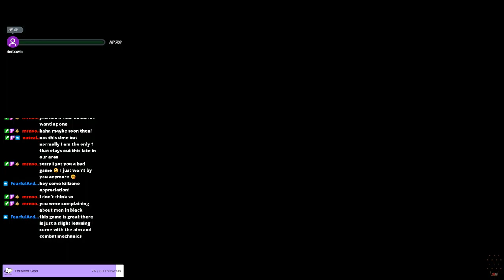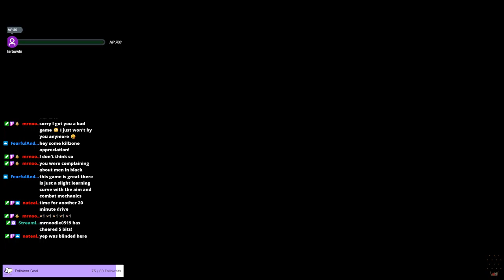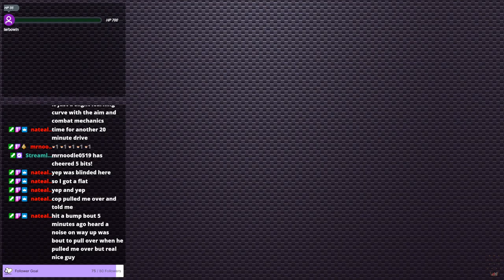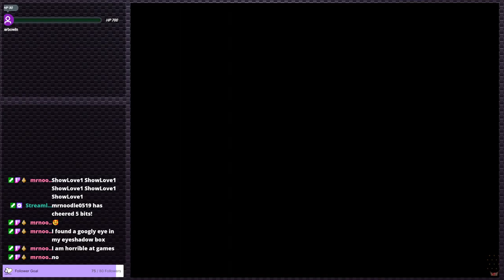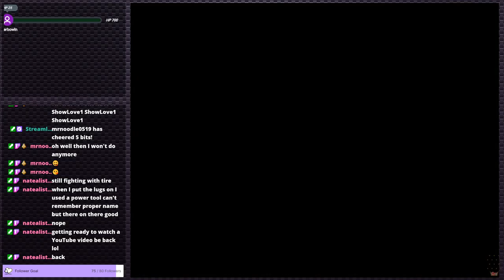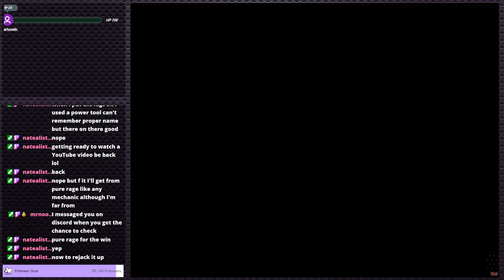Killzone - A good game, a bad framerate | PS2 Gauntlet #31 (Twitch VOD)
I am really disappointed at not only my performance with Killzone, but also how poorly it ran. What I got of the story was interesting, and the game mechanics were as well, sadly it was almost impossible for me to reliably control with the inconsistent and overall low frame rate.